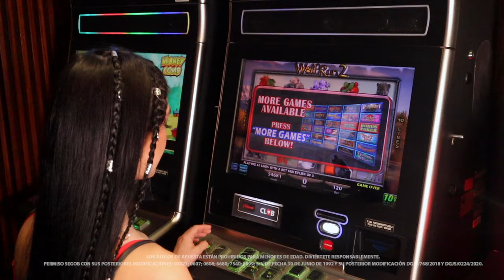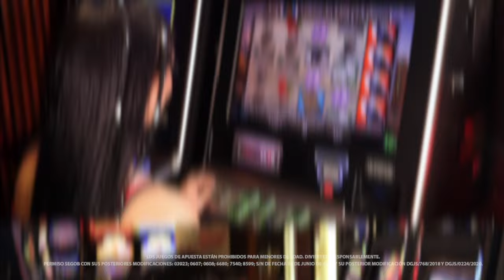Sumérgete en la magia de la naturaleza jugando Wolf Run in 2 the Wild.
¿Quieres vivir una emocionante aventura en Caliente Casino?

Wolf Run in 2 the wild, quiere sumergirte en un mundo salvaje en busca de grandes premios y emociones inolvidables. Cada giro es una oportunidad para sumergirte en la magia de la naturaleza, mientras te conectas con la fuerza de la manada.  Si logras obtener tres o más símbolos de dispersión en cualquier lugar de los carretes se activará la ronda de giros gratis.

¡Que la magia de la naturaleza se apodere de cada uno de tus juegos!

Instagram Instagram.com/caliente_casino"